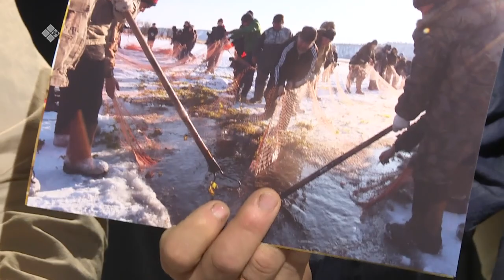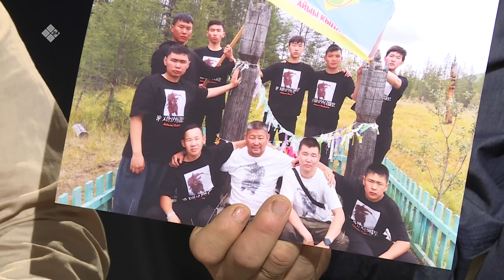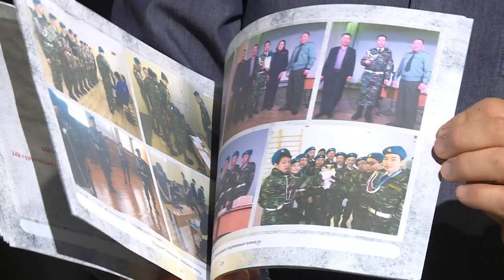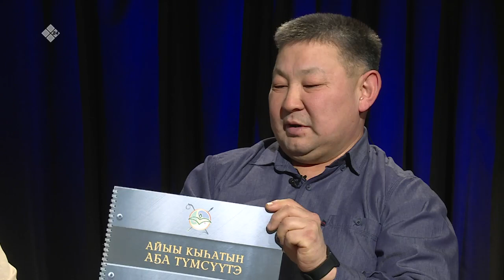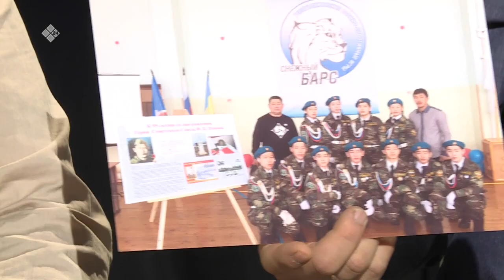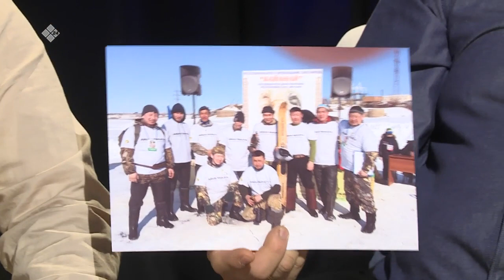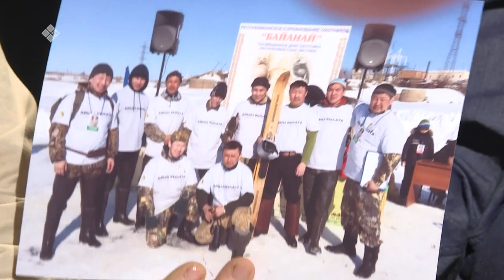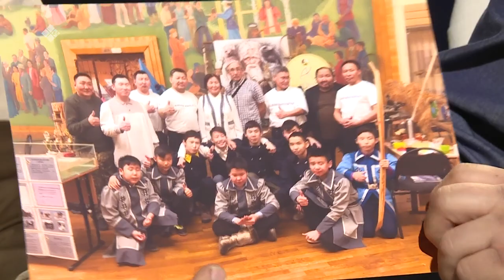«Сэһэн сирэ» биэриигэ: «Айыы Кыһата» Национальнай гимназия уһуйааччылара (10.12.22)